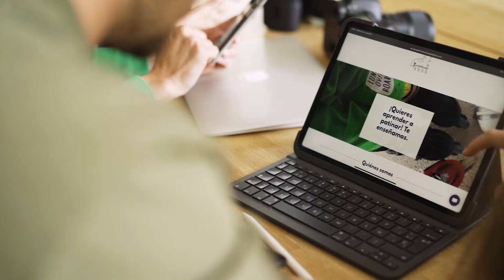Patinaje Fuenlabrada: un negocio local con página web gracias al GoTeam de GoDaddy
Patinaje Fuenlabrada es el negocio ganador del concurso del GoTeam de GoDaddy, formado por Paula Baena, Gio Bravar, Carlos Santa Engracia y Carolina Iglesias. Esta escuela de patinaje abierta a quienes quieran disfrutar aprendiendo a patinar ya tiene su página lista. A partir de ahora, su web será el canal perfecto de comunicación con sus alumnos y alumnas. Y, además, un escaparate online perfecto para dar a conocer su filosofía y todas las actividades mensuales que organizan para disfrutar del patinaje.

Crea tu propia web en menos de 1 hora con el Creador de Páginas Web de Godaddy Empieza gratis

Como empresa que siempre apoya a los emprendedores en todo el mundo, GoDaddy te ofrece toda la ayuda y las herramientas que necesitas para estar online.